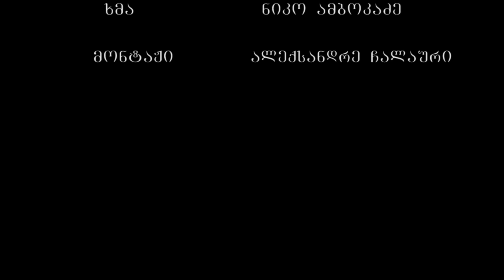ოშო - იგავი მაგზე და ცხვრებზე